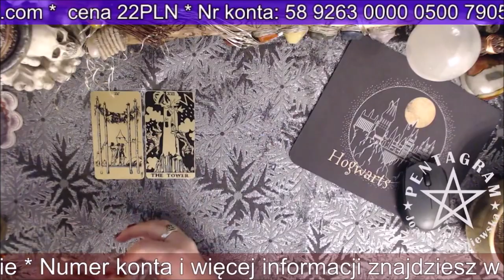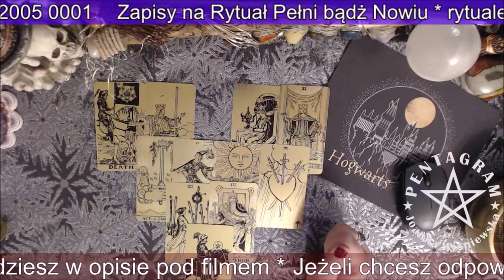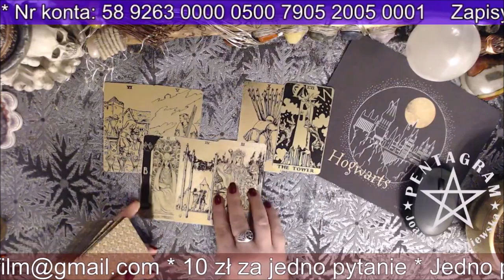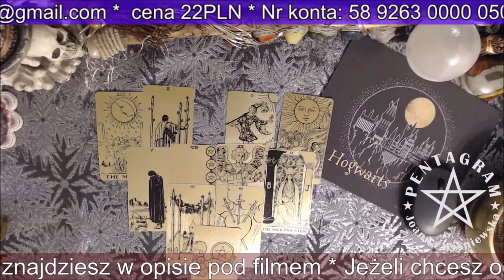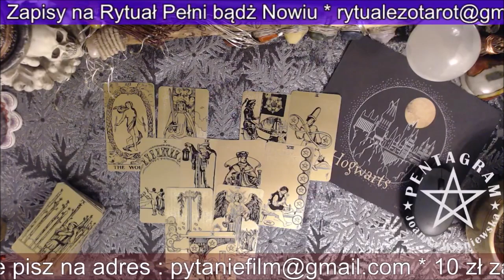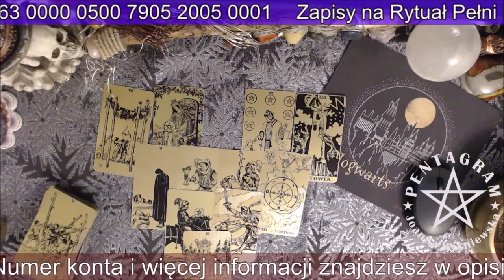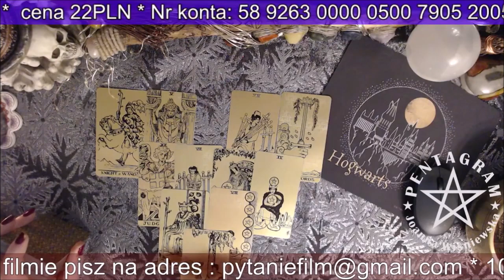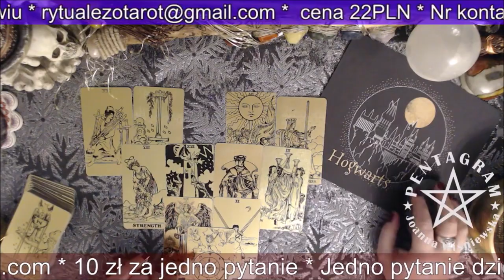Horoskop 2022 dla par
CZASÓWKA
Wstęp 00:00 - 00:53
Baran 00:54 - 04:18
Byk 00:19 - 08:00
Bliźnięta 08:01 - 11:33
Raki 11:34  - 15:23
Lew 15:24 - 18:45
Panna 18:46 - 22:27
Waga 22:28 - 25:25
Skorpion 25:26 - 28:44
Strzelec 28:45 - 31:46
Koziorożec 31:47 - 35:03
Wodnik 35:04 - 38:19
Ryby 38:20 - 41:52
Zakończenie 41:53 - 42:13

Chcesz dołączyć do magicznego grona ?
Wieczór z Wróżką codziennie około 21:00
BŁOGOSŁAWIEŃSTWO TYGODNIA w każdą niedzielę o 21:00
Opłaty Paypalem
12 zł za pytanie

Bank Pekao   nr konta: 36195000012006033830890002
Kod SWIFT/BIC Bank Pekao: PKOPPLPW
IBAN Bank Pekao: PL 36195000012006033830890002